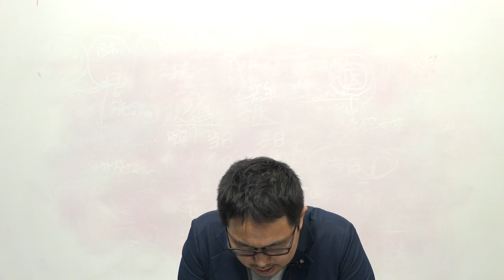【司法試験・予備試験】法科大学院入試過去問対策講座 神戸大学 総論 谷山政司講師｜アガルートアカデミー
【法科大学院入試過去問対策講座】
本講座は，直近過去３年分の難関法科大学院入試の論文式試験過去問を，アガルートアカデミー講師が講師作成の答案例を用いながら，解説する講座です。